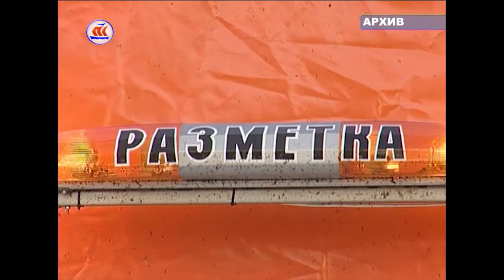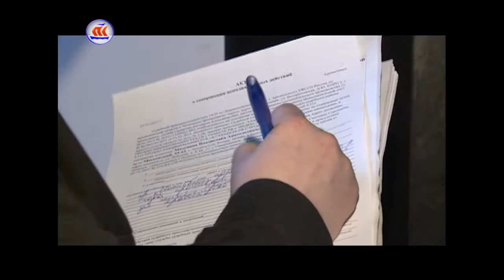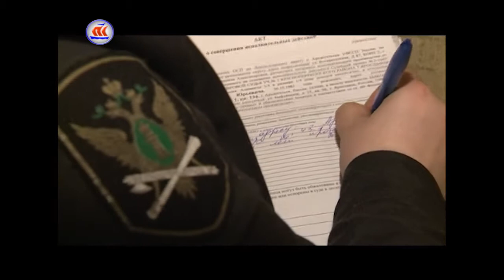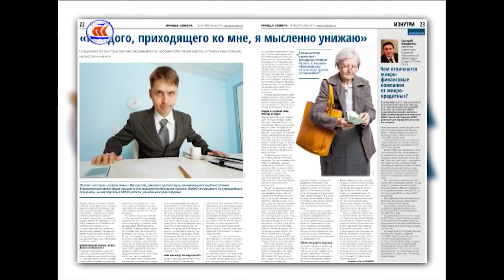23.05.2017 Сейчас в регионе 16:00